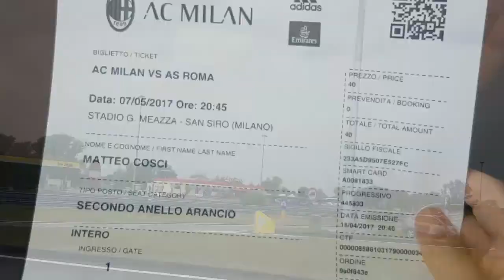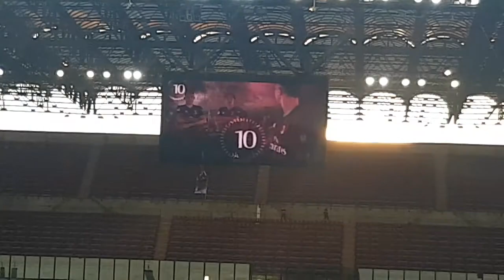MILAN-ROMA [1-4] San Siro (vergognosi..)